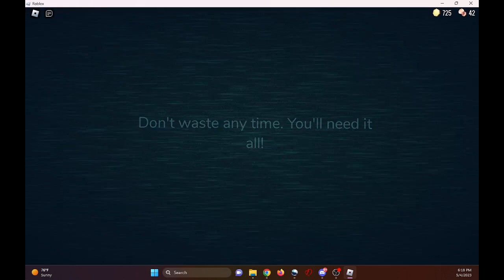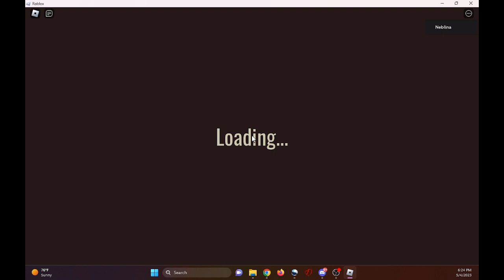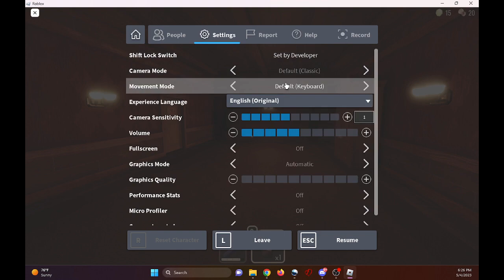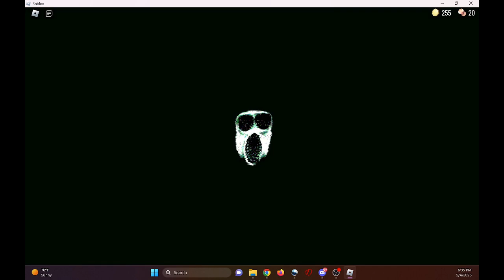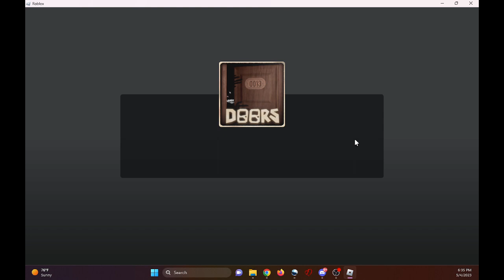roblox DOORS 👁️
Family Friendly

rules
1.Do not Swear
2.Do not spam
3.Think before u post something
4.Do not post inappropriate pictures/text messages
5.Don’t ask for Robux
6 no caps
7 don’t be rude and Being nice to other people
8 no harassing Bullying people or me
9 Do not personal information because I don’t need to know
10friending you on Roblox you have to be active on my stream and my video
11please don’t repeat yourself with games for me to play on my stream
12 don’t ask me to play your games on Roblox blame the people who are hacking or doing evil tensions